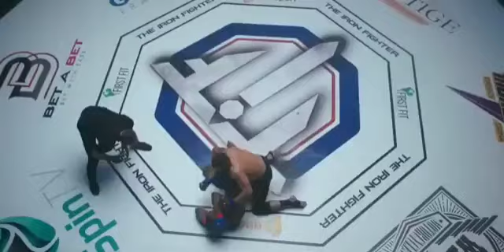مفاجئة تصدم الجميع السقا/شجيع. يفوز الماتش